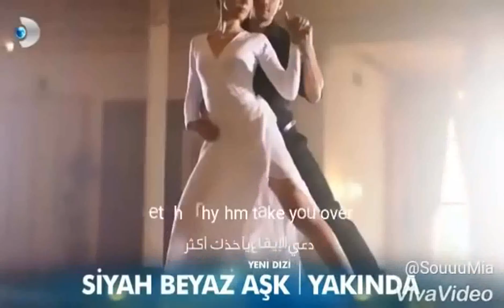Ferhat y Asli - Bailamos - Enrique Iglesias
El blanco y el negro, la mejor combinaciòn.

Asli y Ferhat, la mejor pareja de una serie turca.

Amor en blanco y negro - SBA